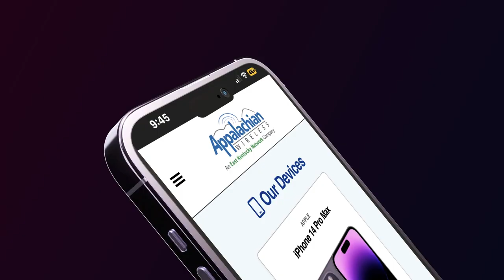Man Accused of Kidnapping and Murder Enters Guilty Plea for Kidnapping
A man who was accused of kidnapping and murder has entered a guilty plea for kidnapping.